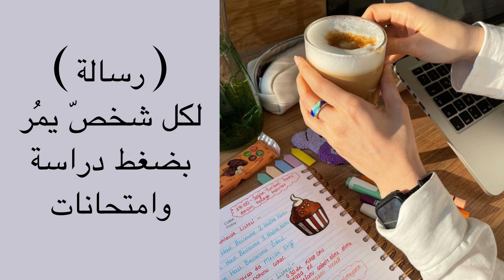رساله لكل شخص يمر بضغط دراسة وامتحانات المصدر / قناة بودكاست / يوتيوب